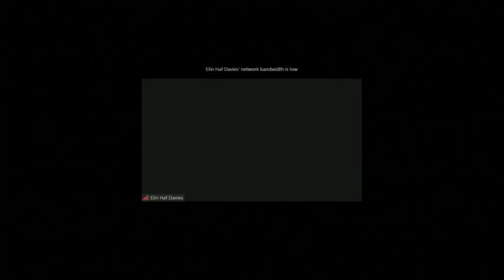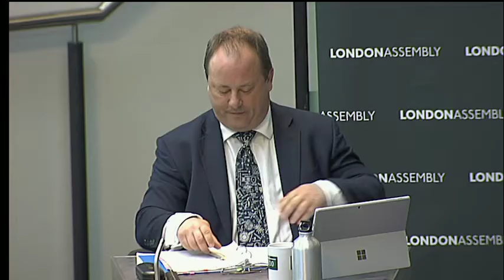GLA Oversight Committee: Trade missions (09/2021 Reupload)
Jennifer Arcuri, Dr Elin Haf Davies, Chris Scattergood, Melinda Nicci and Kim Rihal have all attended Mayoral trade missions.

In the third meeting to investigate the governance of London and Partners (L&P) and the Greater London Authority (GLA), these recipients will answer questions about their experience of the process. The guests are:

Dr Elin Haf Davies, CEO and founder, Aparito
Chris Scattergood, CRO and founder, FundamentalVR
Melinda Nicci, CEO and founder, Baby2Body
Kim Rihal, Co-Founder & Head of Partnerships, Equal Education
Jennifer Arcuri, Entrepreneur, founder of Hacker House and Innotech Network

This is a re-upload of a meeting of 21 September 2021.